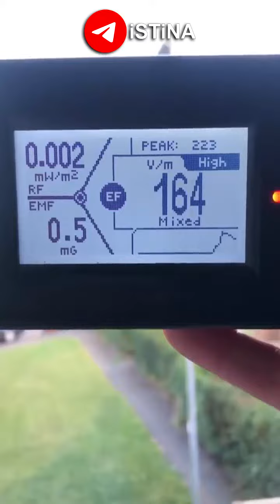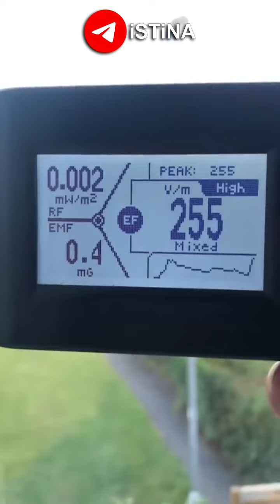Uticaj nejonizujučih zračenja na naše zdravlje